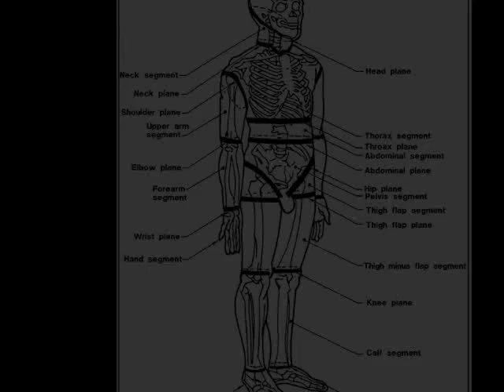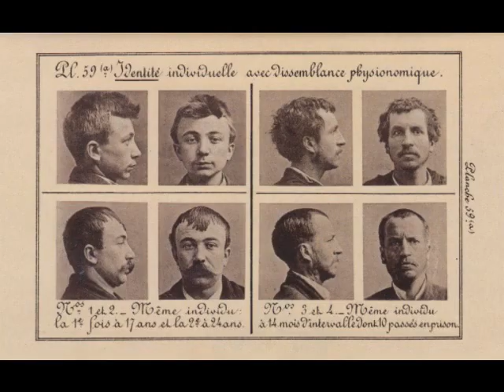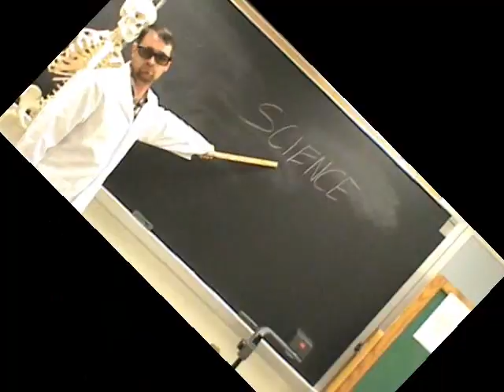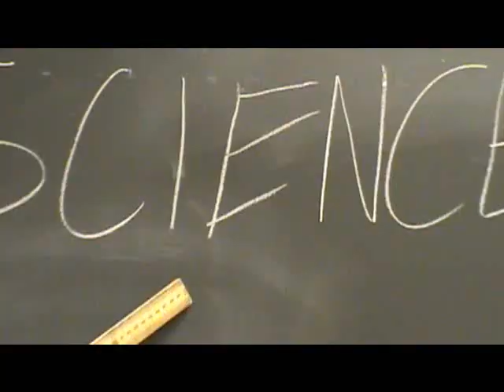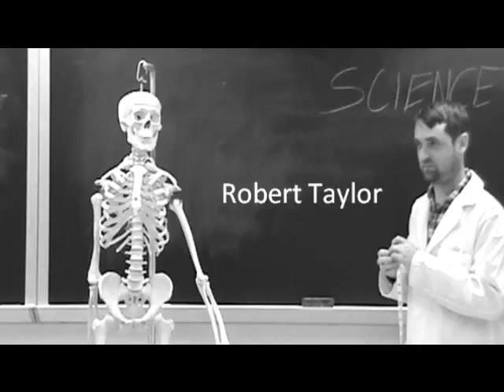Anthropometry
A video project for Presenting Anthropology - Anthropometry: the past, the present, the awesome